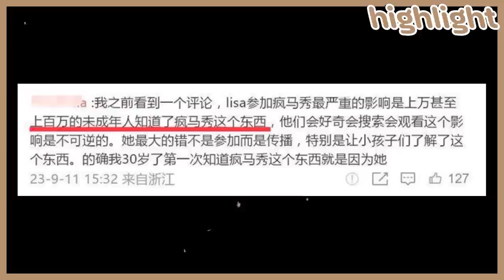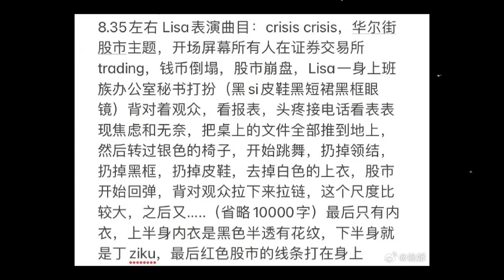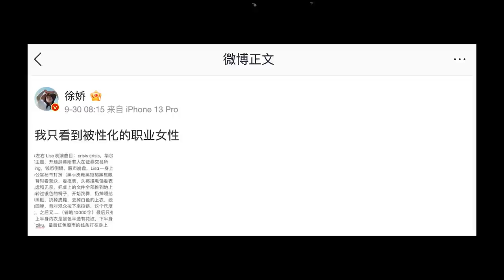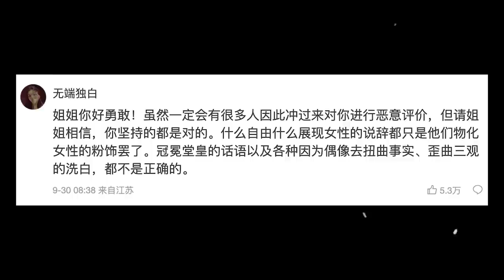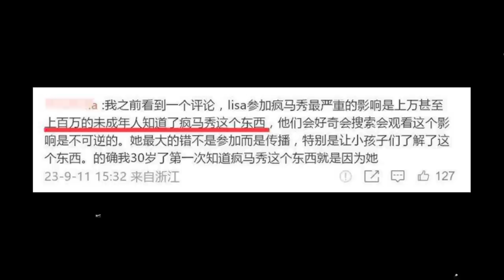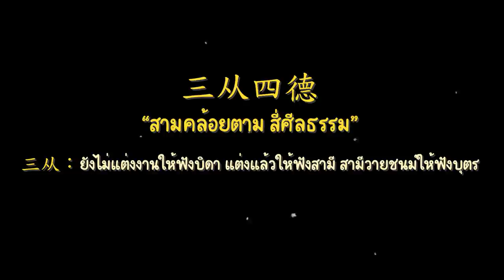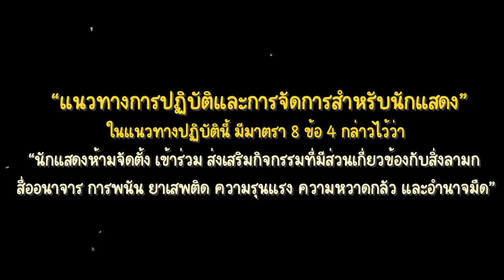ลิซ่าโดนแบนที่จีน?! วิเคราะห์เหตุผลทำไมคนจีนไม่ชอบ | สาระne EP.8 | PetchZ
ลิซ่าแสดงจบไปนานแล้ว แต่เพิ่งได้ทำคลิป มาช้าจริงๆ 🥹 แต่เพชรคิดว่า เรื่องของสังคมหรือความคิดของเขายังเป็นสิ่งที่เป็นปัจจุบัน เลยขอเอามาเล่าให้ฟัง เพื่อที่ทุกคนจะได้สาระ และเข้าใจอีกมุมนึงค่ะ

ยังไงก็ขอเป็นกำลังใจให้ลิซ่าต่อไปนะคะ คอยเชียร์อยู่ทุกก้าวเดินของลิซ่าน้าา 💗

0:00 highlight
0:36 สิ่งที่อยากนำเสนอในคลิปนี้ ไม่ใช่ตัวเนื้อข่าว
1:31 มองภาพกว้างและเปิดใจฟัง
2:42 wrap up เรื่องราวของลิซ่าที่เกิดขึ้น
4:05 คาบาเร่ต์ (cabaret) คืออะไร
5:05 ความเห็นชาวเน็ตจีน
8:40 เหตุผลเบื้องหลัง ทำไมคนจีนถึงไม่เห็นด้วย?
12:37 การแสดงของลิซ่าไม่ได้โป๊เปลือยอย่างที่หลายคนคิดภาพไว้
13:15 ความคิดเห็นของเพชร
14:20 สร้างความเข้าใจในสังคม
15:03 ส่งกำลังใจให้ลิซ่า
15:18 ส่งท้าย

Line: @gushcloudth
ขอบคุณค่า | Thank you